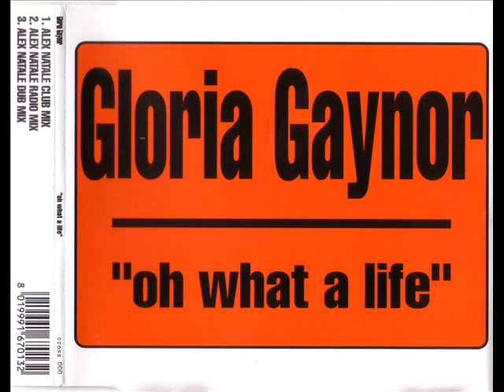GLORIA GAYNOR - Oh what a life (ALEX NATALE radio mix)